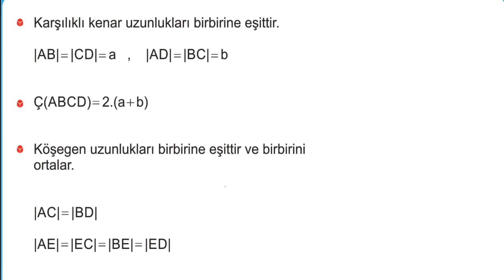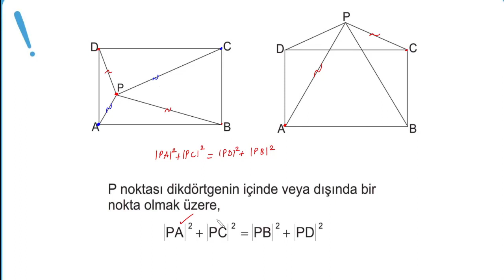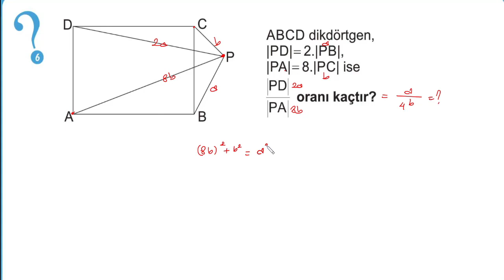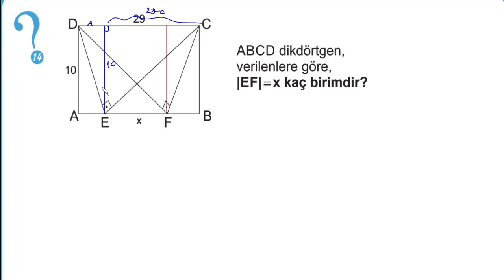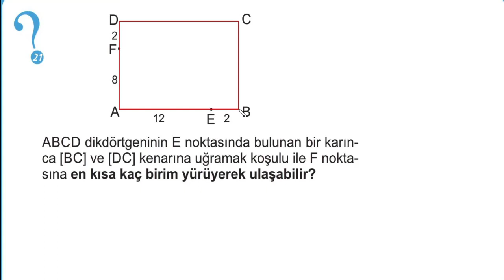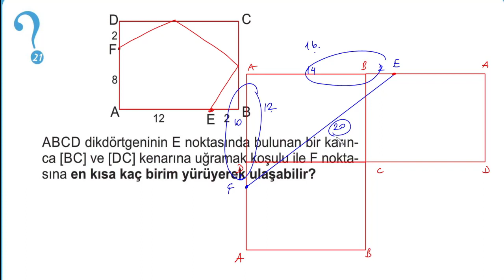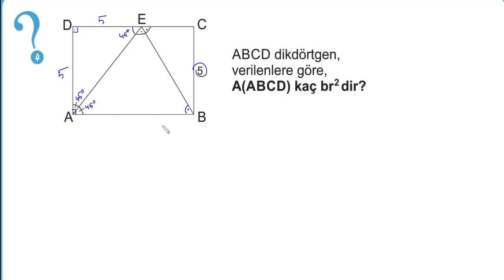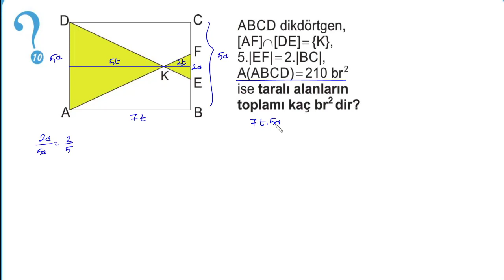10.Sınıf Dörtgenler-16 (Dikdörtgen-1)